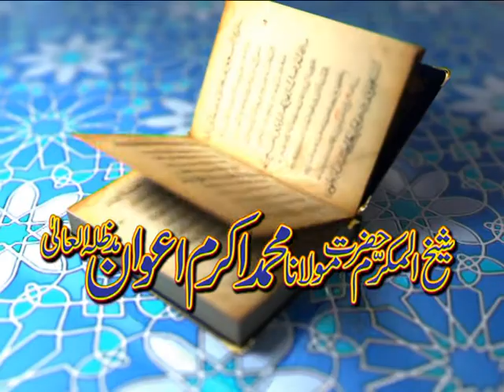Tafseer Ayat 14 to 17 Al Ma'idah | PARAH 6 Punjabi Tafseer Quran